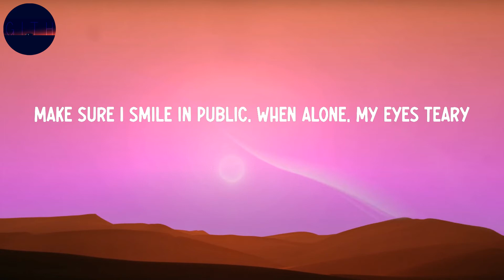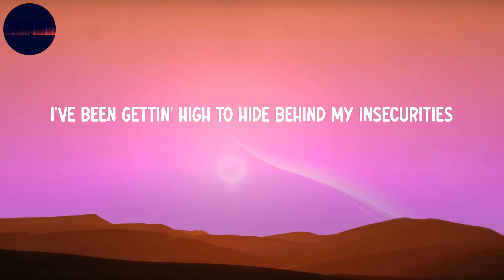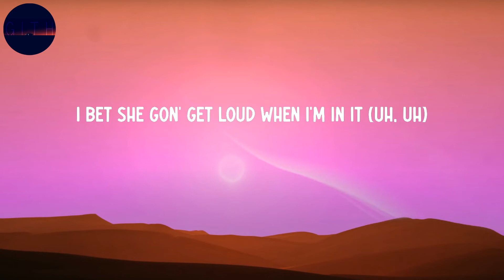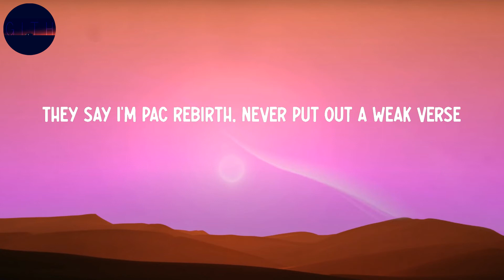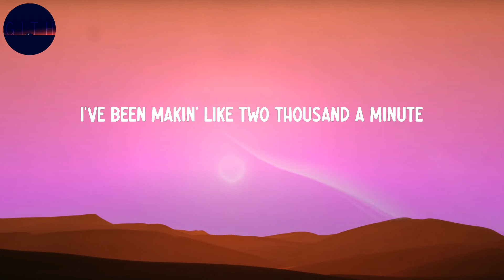POLO G - RAPSTAR (Lyrics)